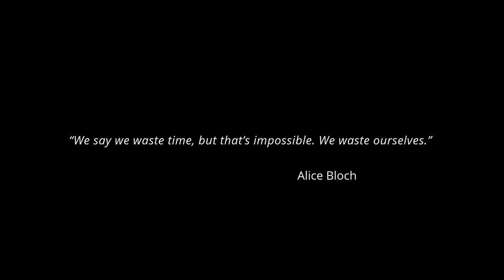Why Are We Wasting Our Time?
Why Are We Wasting Our Time? When we ask people how many hours they waste, the average answer is four hours a day, which is twenty-eight hours a week or more than sixty days a year. What would happen if we stopped wasting this tremendous amount of time and instead used it to focus on our life goals?